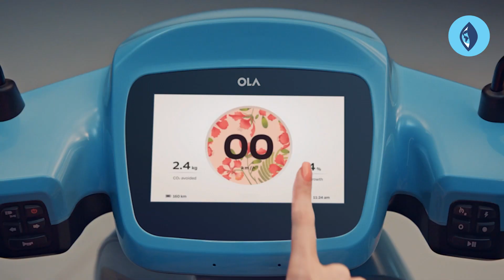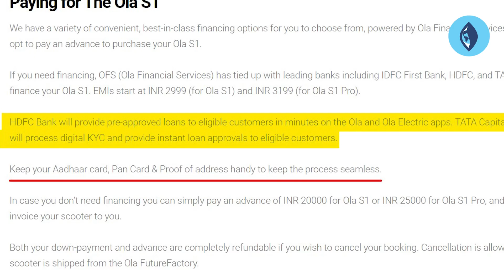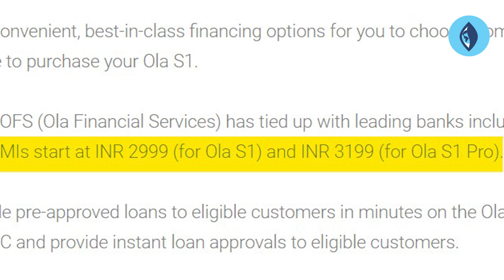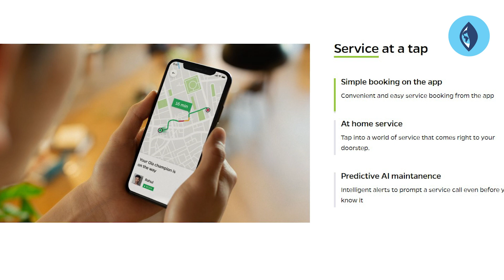How to book Ola Electric Scooter | Trinetra World | in telugu | 2021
How easily we can buy an upcoming ola scooter is explained in the video

purchasing of ola electric scooter is very simple and easy process , everything is digital and you can purchase it from home ,sale starts on september 8th and window will be open only till stock left, so hurry up , test drives will be started on october 1 week,
along with that ola is also providing easy emi with specific banks
and coming to subsidy its only for specific states in india and that is fame 2 subsidy

We are a group of passionate people interested in delivering the content that really matters in the language you and we might understand. We dig through deep in finding the facts and explaining them in an understandable way. We strive hard to visualizing the content with the available art to deliver you an onsite happening. We are not here to entertainment we are here to explain in a better and broader view and this makes Trinetra World.